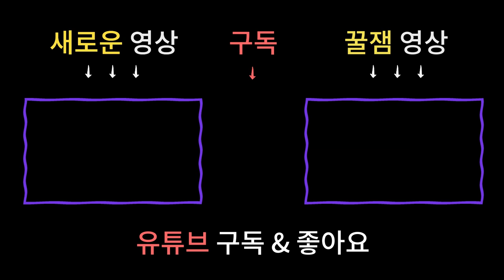대운이 들어올때 운이 바뀔때 나타나는 징조 [용한점집 남양주점집]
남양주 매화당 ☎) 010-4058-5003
상담가능시간 : 09:00 ~ 21:00